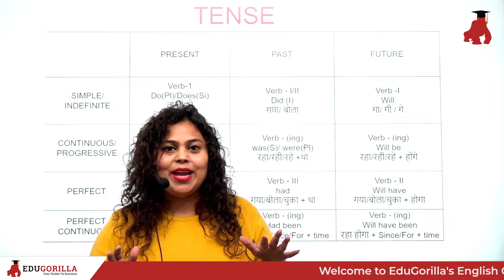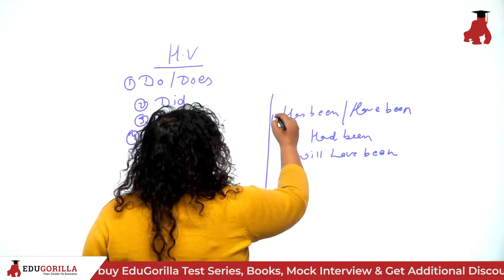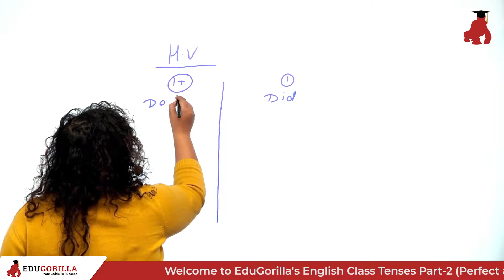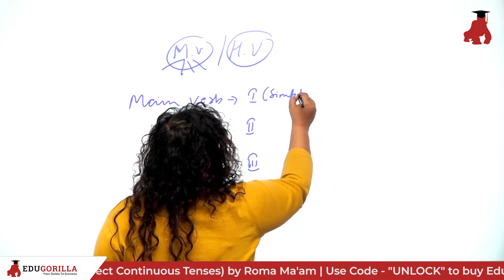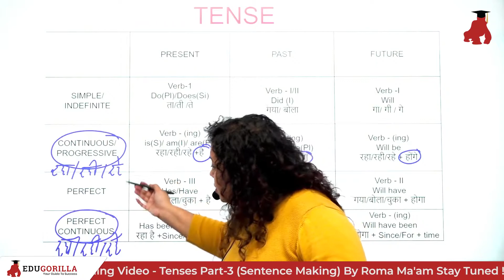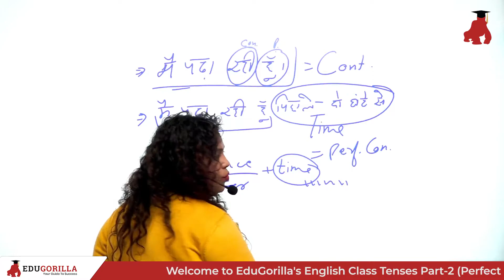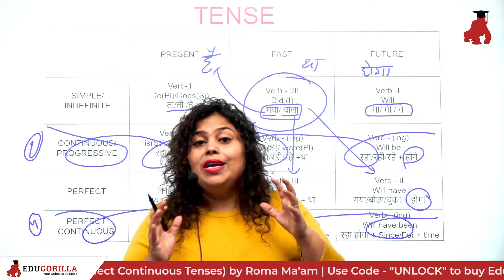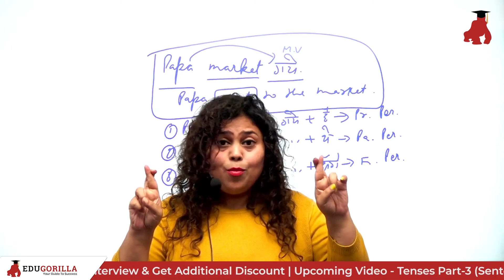English Grammar Series Tenses (Perfect and Perfect Continuous) By Roma Ma'am | EduGorilla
In this video lecture, you will learn Tenses easily and effectively through a unique Tense Chart. No doubt, Tenses are a very important asset of English Grammar and it's vital to learn all these rules thoroughly. This lecture is going to introduce here the easiest way to understand Present, Past, and Future Tenses. Verbs come in three tenses: past, present, and future. The past is used to describe things that have already happened, The present tense is used to describe things that are happening right now or things that are continuous. The future tense describes things that have yet to happen.

This Video will help you clear all the Government Exams, If you follow all the Lectures for English Grammar

EduGorilla is an Ed-tech company that offers India’s best online test series to its student in vernacular languages and be their guide to success.
We guide our student through their journey by providing them with best test series, books and mock interviews with exam-focused content for better insight and preparation. We cover over 1300+ competitive exams for not just national-level exam but we also give high priority to state-level vernacular exam.

UVP’s of EduGorilla:
1. Closest to the actual exam/ highest quality
2. Fastest to release exam
3. Detailed analysis and actionable insights to excel in exam
4. Affordable
5. Delightful user experience-easy to practice, fun to use
6. Available in 5 languages
7. Wide range of tests with sectional tests, mocks, and previous years’ papers
8. Available through Website, App, eBooks, and printed books
9. Get mocks, sectional tests, and previous year papers for every exam
10. Content is available both in English and Hindi
11. Our mocks are backed by detailed answers and explanation

EduGorilla your guide to Success.